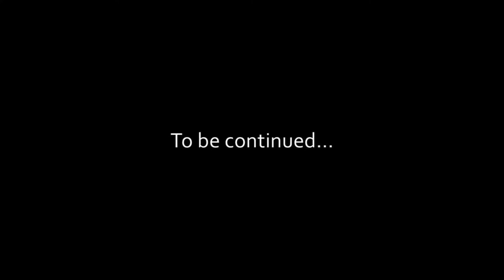Den ersten Platten schon vor dem Start?! 🤦 || CotT 01 || Dreiradln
Die ersten zwei Tage waren Simon und Quirin damit beschäftigt von Nürnberg nach Hirtshals (Dänemark) zu kommen wo unser Projekt starten sollte. Lief alles nicht so ganz reibungslos...

Falls euch das Video gefällt, freuen wir uns sehr über ein Abo und ein Like!

CotT - Bikepacking von Christiansand nach Stockholm! (~1000km)